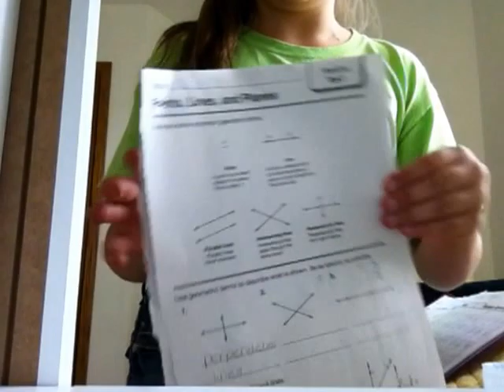My nightly routine